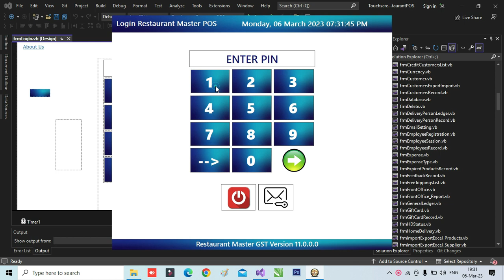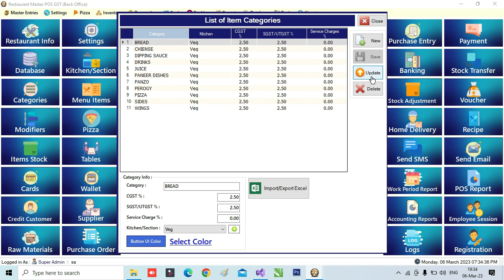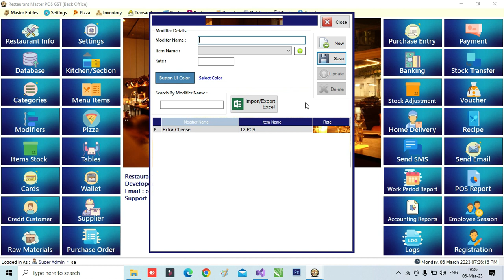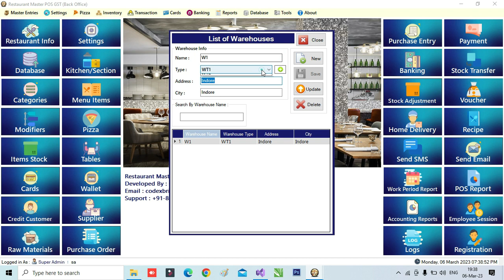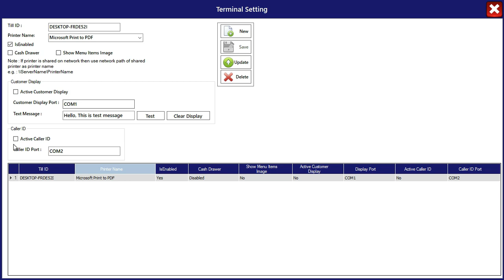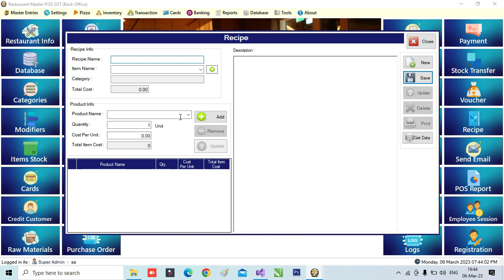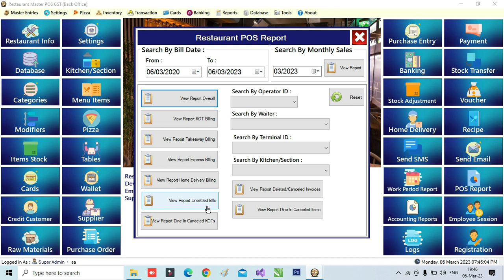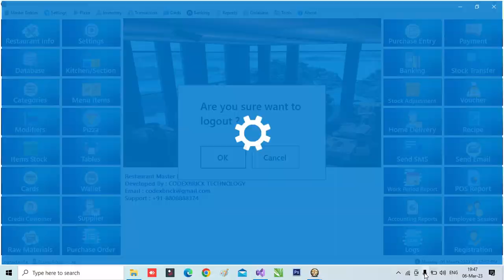Restaurant Master POS | Best Restaurant Billing software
Restaurant Master POS
Our Restaurant  Operation Software Basically Supports Two type of Restaurant  Operations i.e. Front Office and Back Office  Functions and have Two type of Control System, i.e. Back Office and Front Office.
Front Office Function come under Restaurant Manager
Cashier Control
Table Booking
Table Billing
Take Away
Home Delivery
Fast Filling
KOT (Kitchen Order Ticket)
Back Office Function  comes under Admin Control
Computer and Printer Connection, Trouble shooting
Food Menu Addition
Category adding
Salesmen User ID and Password creation and control
Table Adding
Sales  Reports
POS Reports
SMS Settings
More...

Restaurant Master POS
Billing software for retail shop
billing kaise karthe hai
billing machine
billing machine for retail shop
billing
billing software
billing work in computer
retail accounting
retail accounting software
pos
Restaurant POS
Restaurant Sofware
Restaurant Managment Software